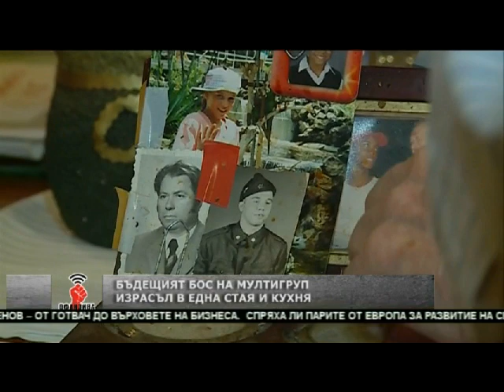Дядото на Илия Павлов в "Офанзива"